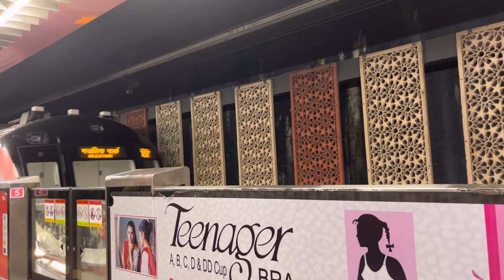Raksha Bandhan Celebration | Today I am Going To Meet My Sisters